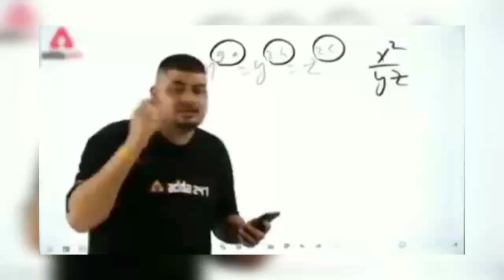Big Tractor Farming Simulator | Part 2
Big Tractor Farming Simulator
big tractor farming simulator game
big tractor farming simulator mod apk
big bud tractor farming simulator 19
biggest tractor in farming simulator 22

tractors
at
work
tractors at work
2019
world’s
best
top
track
tractor
in
action
case ih
john deere
quadtrac
stuck
mud
2018
world
amazing
dangerous
invention
technology
engine
machine
agriculture
Awesome
Equipment
Attachments
powerful
farm
combine
harvesters
harvester
traktoren
traktor
claas
farming
epic
top 10
trecker
самые
мощные
трактора
трактор
бездорожье
авто
modern
facts
farming simulator 2022
farming simulator
farming simulator new game
simulator
farming simulator 2019 news
new games
mobile game
android
game
gameplay
gaming
ipad
iphone
new gameplay 2022
2022
game trailer
video game
android gameplay
game master ayaan786
top 5 indian tractor game for android
top 5 indian tractor game offline
top 5 indian tractor game name
top 5 indian tractor game download
top 5 indian tractor game
top 5 indian tractor simulator game
top 5 tractor simulator game
top 5 tractor simulator games for android
top 5 farming simulator game
best tractor simulator games for android
best tractor simulator game
best tractor simulator
best tractor simulator games for android 2022
tractor games for android
fs14
fs15
fs16
fs17
fs18
fs19
fs20
fs22
fs 14
fs 15
fs 16
fs 17
fs 18
fs 19
fs 20
fs 22
farming simulator
farming simulator 14
farming games
simulator games
fs14 multiplayer
fs16 multiplayer
fs18 multiplayer
fs19 multiplayer
fs20 multiplayer
fs22 multiplayer
Gamer Arjun 94
farming simulator 16 xbox 360
farming simulator 16 pc gameplay
farming simulator 16 ps4
titan gaming
fs 16
fs16 guide
guide hindi
ep1
bigtractorpower
big tractor power
tractor video
big bud tractor
Worlds LARGEST Tractor Gets Worlds LARGEST Ag Tires
big bud 747
Welker Farms
world record
fs19
farming simulator
tractors plows and harvesters
tractor videos
Big Bud Tractors pulling
combine harvester
fs14
fs15
fs16
fs17
fs18
fs19
fs20
fs22
fs 14
fs 15
fs 16
fs 17
fs 18
fs 19
fs 20
fs 22
farming simulator
farming games
simulator games
fs14 multiplayer
fs16 multiplayer
fs18 multiplayer
fs19 multiplayer
fs20 multiplayer
fs22 multiplayer
Gamer Arjun 94
tractor game
tractor
farming simulator
fs19
farming games
fs 22
farming game
tractor games
simulator games
gameplay
indian vehicles simulator 3d
best indian game
best indian games for android
Farming simulator mods
fs 20 mods
new game
farming simulator 22
fs22
farming simulator
farming simulator 22 gameplay
farming simulator 22 let's play
nade flick
hindi
farming simulator hindi
pc games 2022
nf
simulator games
farming sim
farm games
new update
full game
walkthrough
2022
farm sim
part 1
part 2
part 3
New Indian New Holland vs JCB game touchan mode update
New Indian New Holland vs Sidhu hmt tractorm game touchan mode update
how to do this in Indian vehicles simulator 3d
how to use tochan in Indian vehicles simulator 3d
Indian vehicles simulator 3d game touchan mode update
Indian vehicles simulator 3d new update
Indian vehicles simulator 3d JCB vs ne Holland
FS 17
Pulling Out a Stuck Tractor
tractor is stuck
Tractor in the mud
TOW BAR
The tractor pulls the tractor
Tractor in the swamp
Mod
Off-road
die Straßen
LS 17
Traktor Zugtraktors
Traktor im Schmutz
Traktor stecken